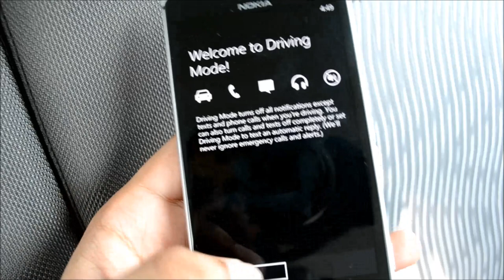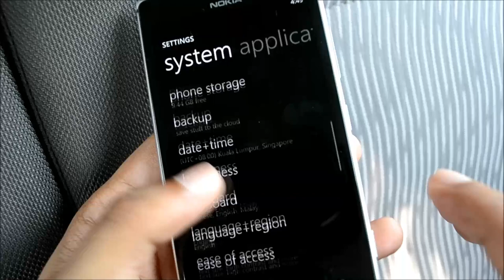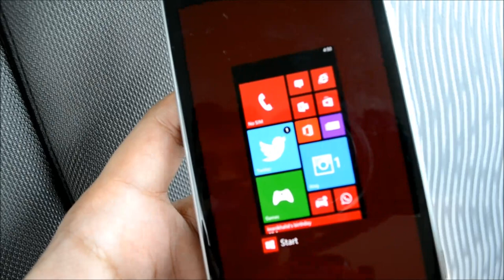Windows Phone 8 Update 3 Preview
Microsoft telah pun sedia memperkenalkan Windows Phone 8 Update 3 (Preview) - ditujukan khas untuk para pembangun, sekaligus menawarkan akses kepada beberapa fungsi baru lebih awal. Melalui kemaskini yang diperkenalkan ini, beberapa fungsi baru disertakan, dan salah satunya adalah kebolehan untuk mematikan sesuatu aplikasi daripada panel multi-tasking.

Kemaskini ini dijangka akan diperkenalkan kepada pengguna umum dalam masa beberapa bulan lagi.